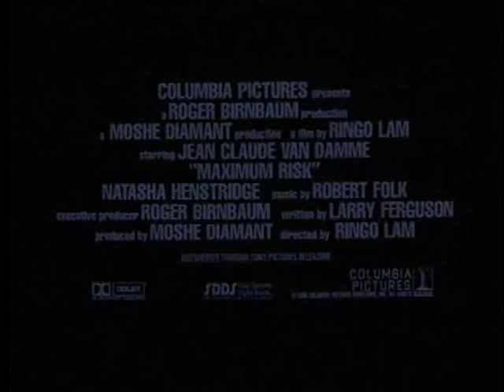Maximum Risk (1996) Official Trailer